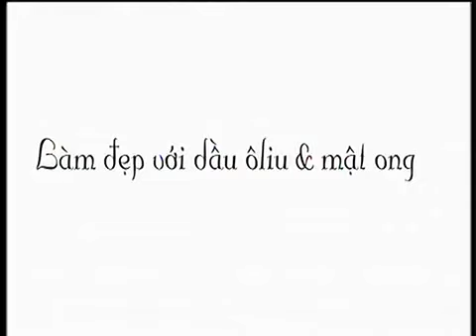Hướng dẫn Làm đẹp với dầu oliu & mật ong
xin Hướng dẫn Làm đẹp với dầu oliu & mật ong: đơn giản mà hiệu quả cao. Xem chi tiết tại